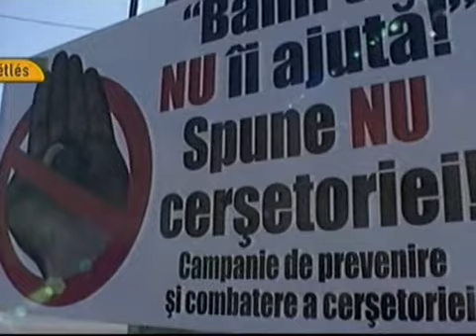Ne adj pénzt a koldusoknak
Ne adj pénzt a koldusoknak - ez itt a  való világ 4 - Itt a lét a tét